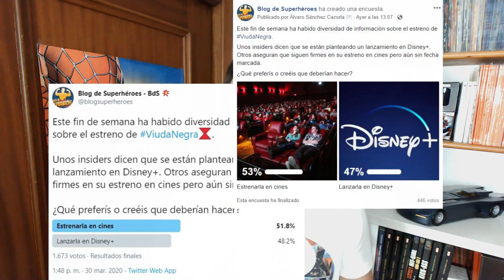Pros y contras de un estreno en cines o streaming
Analizamos las posibles ventajas e inconvenientes de que las próximas películas de cine de superhéroes se estrenasen en streaming en vez de en cines